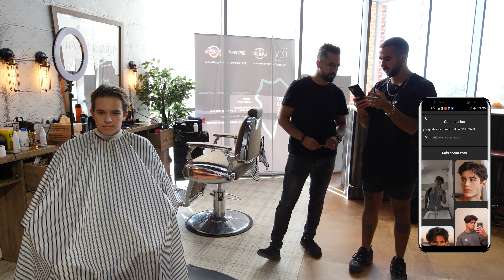CAMBIO RADICAL 10: convierto un desconocido en modelo pro 📷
Os traigo el CAMBIO RADICAL 10 donde convierto un desconocido en modelo.  📷

OFERTA DE MIS CURSOS DE FOTOGRAFÍA:
 FOTOGRAFÍA⬇️

CANON 5D Mark IV
50mm 1.2
50mm 1.8
14mm 2.8
35mm 1.4
105mm 1.4

💜Hace un tiempo empecé a hacer música🎵 , aquí os dejo mi perfil de cantante:💜

Tienda BloodBrothers XMadrid

2,27